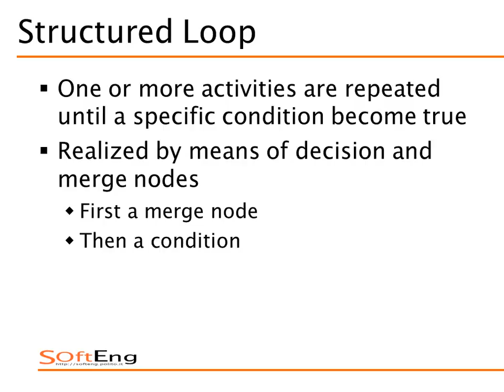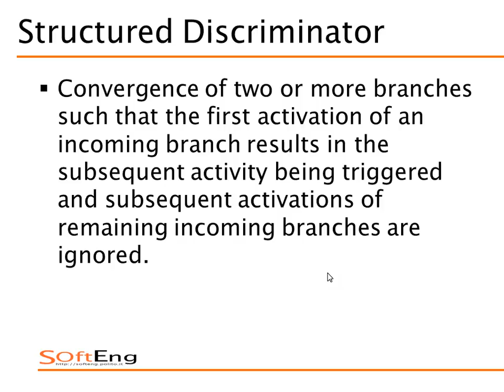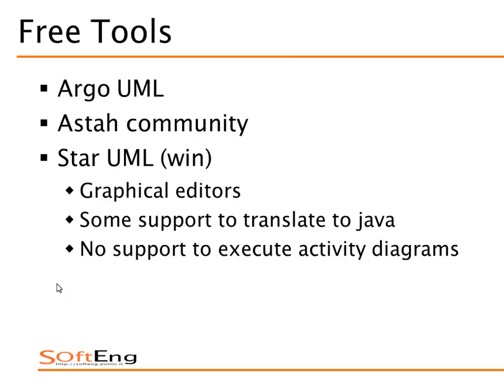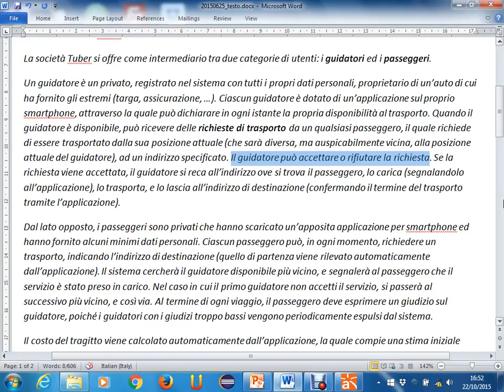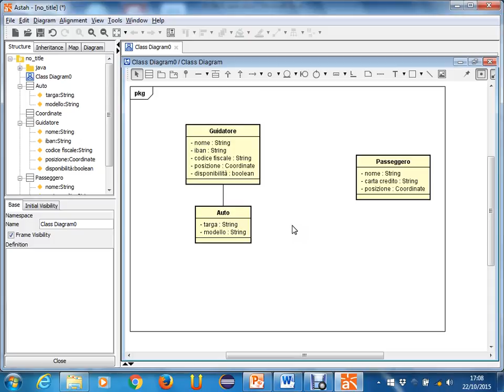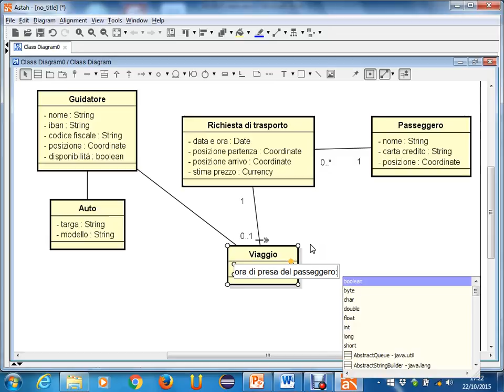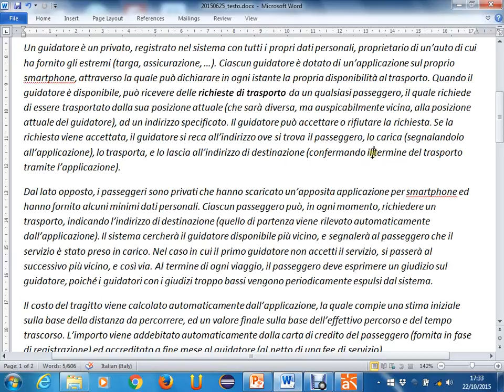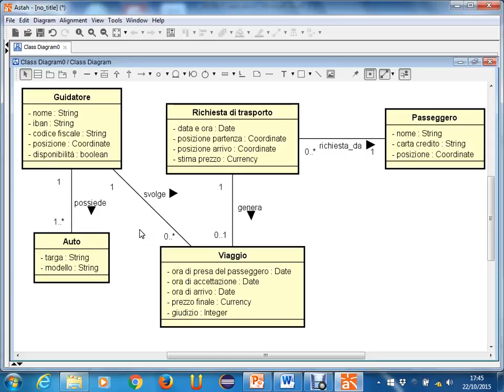Lezione 10 del 22/10/2015 - Sistemi Informativi Aziendali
Argomento: Modellazione concettuale - esercizio Tuber